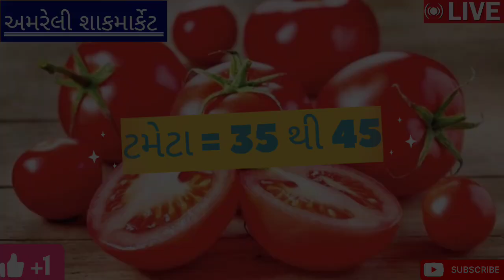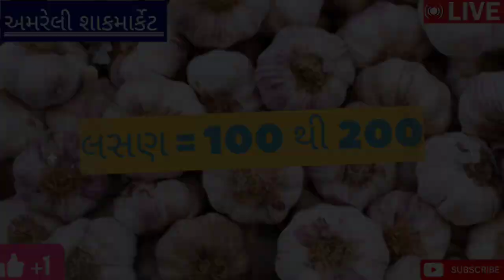today amreli wholesale vegetable market price // 08-08-2024 // અમરેલી શાકમાર્કેટ ના ભાવ